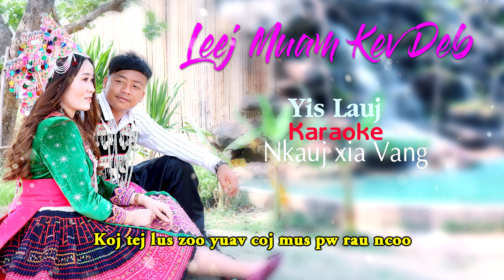Leej muam kev deb Karaoke BY Yis Lauj & Nkauj xia Vang Hmong new Song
peb txoj Music Karaoke no peb tso pub rau tu xav xyau xav hu ua si tau hu xwb TXWV tsis pub ib tug twg muab coj mus ua luaj rau You tube yuav nyiaj yog koj yuam cai koj txhob tu siab rau peb nawb,